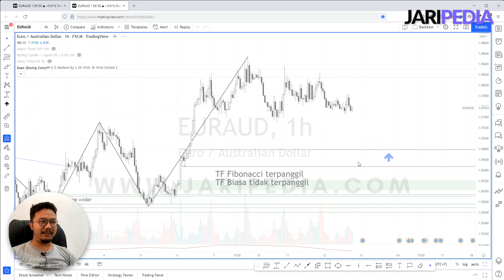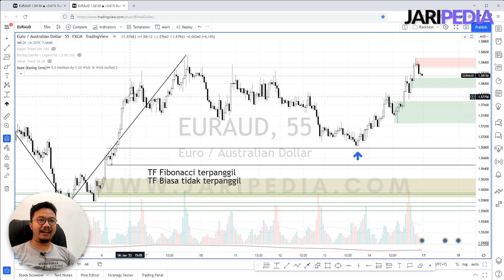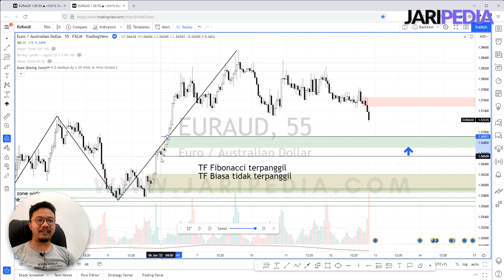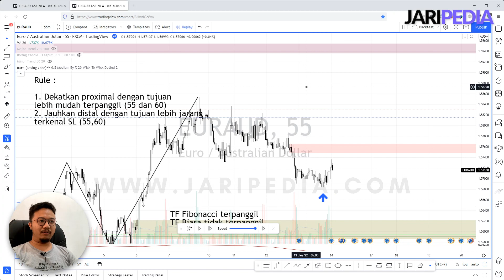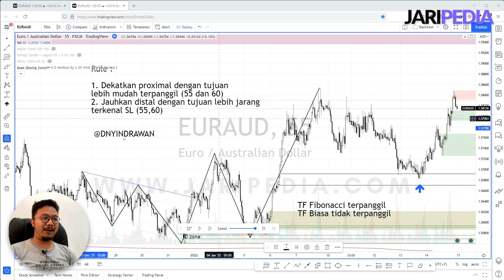PENTINGNYA TIMEFRAME FIBONACCI BAGI SAYA! PENGEN TAU KENAPA?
Halo temen-temen? Udah kenal Timeframe fibonacci belum? Bagi saya TimeFrame Fibonacci sangat penting. Karena apa?

Yang pertama, dapat meningkatkan probabilitas terpanggil. Yang kedua, dapat meningkatkan probabilitas tidak terkena SL. Ini terjadi karena apa? Kita dapat meng-adjust titik proximal dan distal kita saat melihat di TimeFrame Fibonacci.

Ibaratnya TimeFrame Fibonacci adalah Timeframe tambahan yang dapat kita gunakan untuk membantu kita selalu presisi.

Spread Love! Trade Safe! ❤️️